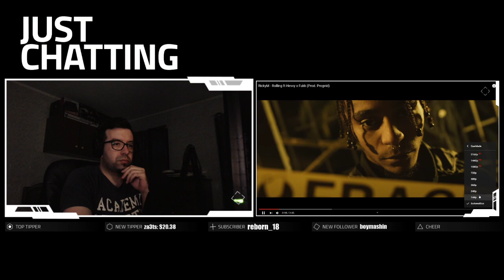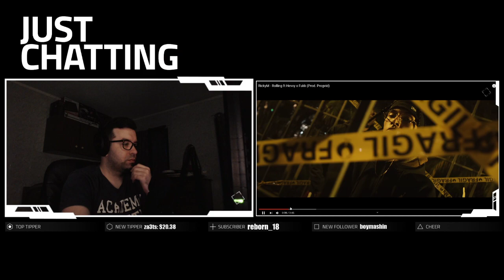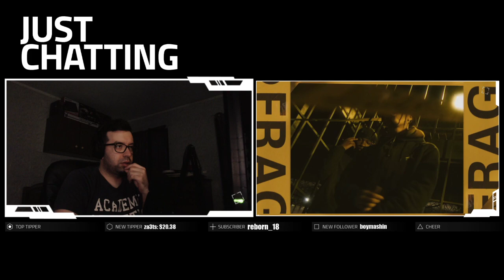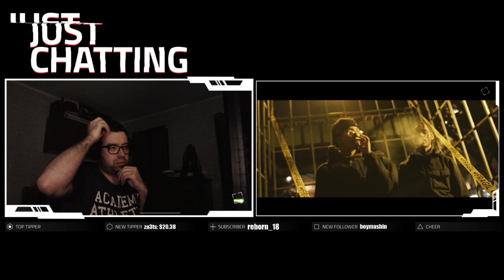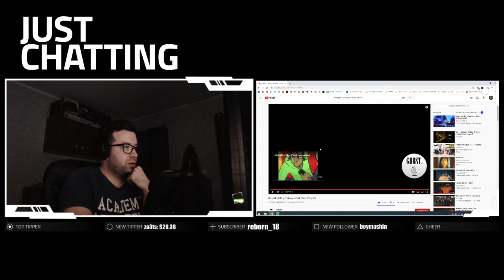😱 REACT #262 - RickyM - Rolling ft Hevvy x Fukk (Prod. Progvid)